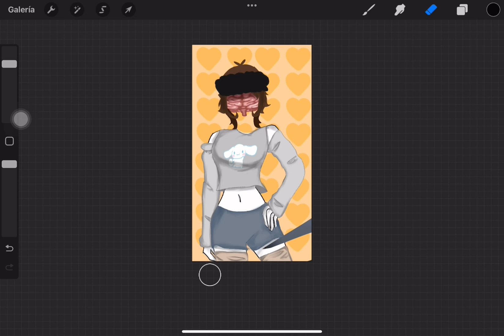Dibujando personas de evadee pt 3 👻👻👻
Roblox:Milanesadenachos/Nachitoooooo5

avisenme para aceptar solis 👽🫶